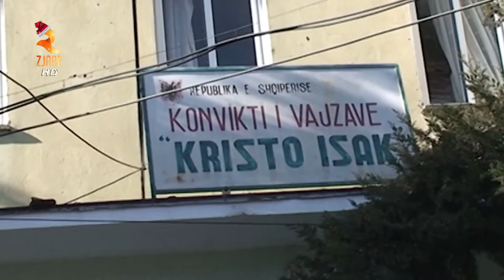360° Gradë -BERAT BASHKIA KRIJON AMBJENTE PËR STREHIMIN E TË PASREHËVE